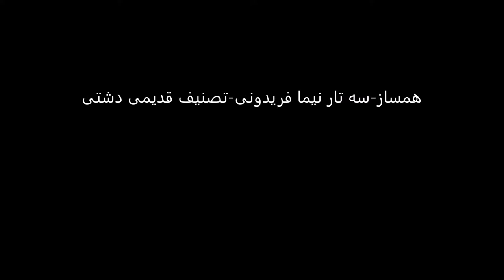سه تار نیما فریدونی تصنیف قدیمی دشتی